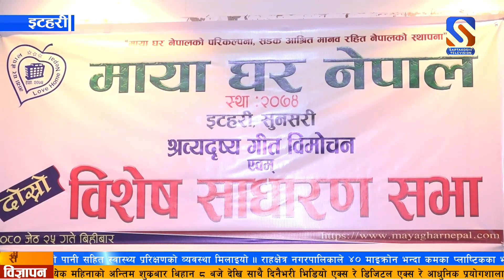माया घर नेपालको दोश्रो बिशेष साधारण सभाले सुभद्रा प्याकुरेलको अध्यक्षतामा नयाँ कार्य समिति चयन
माया घर नेपालको दोश्रो बिशेष  साधारण सभाले सुभद्रा प्याकुरेलको अध्यक्षतामा नयाँ  कार्य समीती चयन गरेको छ ।